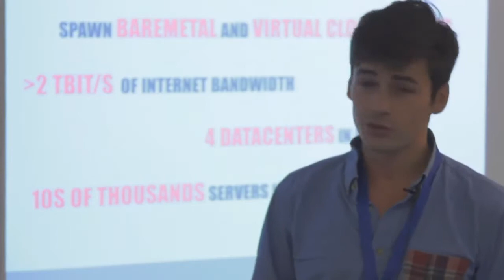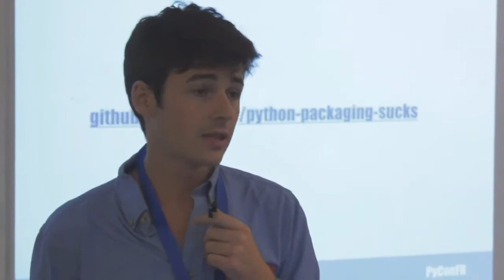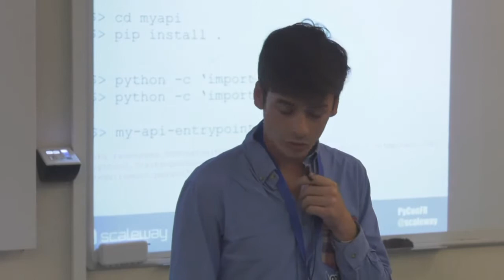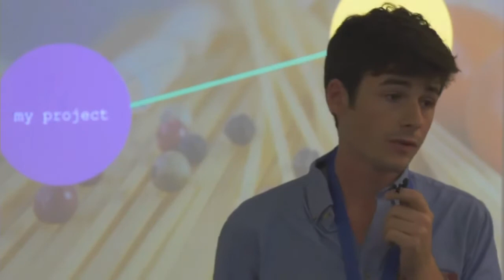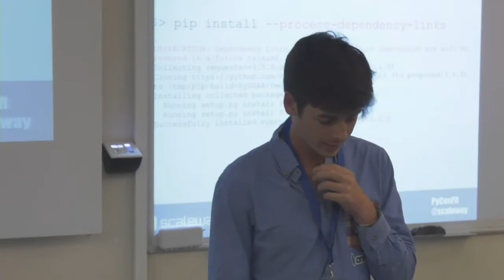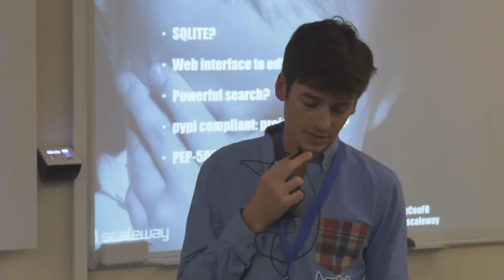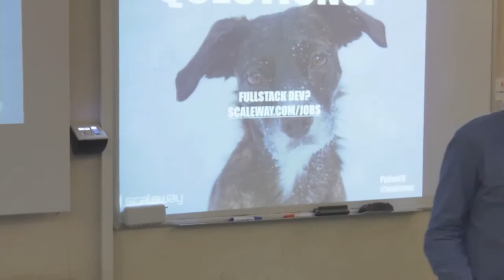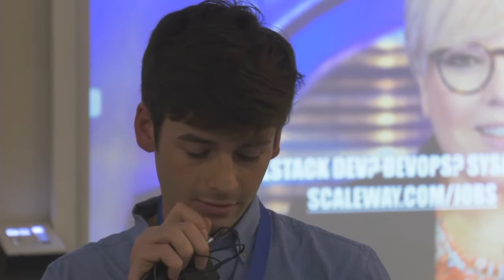L'Enfer du packaging Python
Scaleway est un fournisseur de cloud computing qui expose plusieurs APIs pour permette aux clients de gérer leurs infrastructures. La plupart de la stack de Scaleway est en Python : APIs, workers qui managent le hardware, gestion de la facturation, divers scripts, ... Tous ces projets ont besoin d'être développés, testés et déployés. Le packaging Python fait donc partie intégrante du quotidien de la team Scaleway. Et pourtant, de nombreux problèmes ont été rencontrés : * dépendances cycliques mal gérées par setuptools * easy_install qui ne fonctionne pas (et ne devrait pas être utilisé) * pip install -e : ne fonctionne pas (toujours) avec les namespace packages * dependency links : supprimé puis réintroduit bien que deprecated, et pourtant souvent bien pratique * pyshop : permet d'avoir un repository local. Ne respecte pas la PEP 503, ne permet pas de gérer les permissions, backend sqlite bancal * devpi : fonctionne très bien, mais usine à gaz (documentation austère et complexe) * virtualenv : --relocatable qui ne fonctionne pas, rendant plus complexe les déploiements